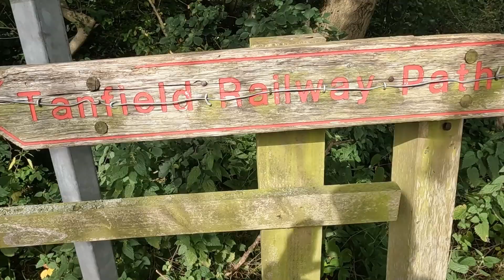Watergate Forest Park and Tanfield Railway with iWalksNE (7 miles) - Steam!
Another lovely walk, right on the edge of the Newcastle/Gateshead conurbation - with the added bonus of a train in steam on the Tanfield Railway.